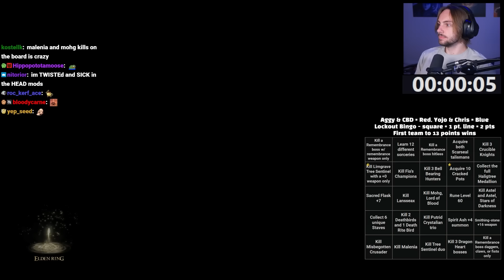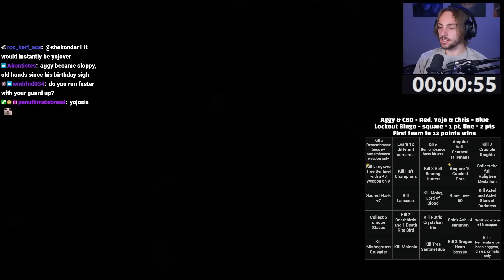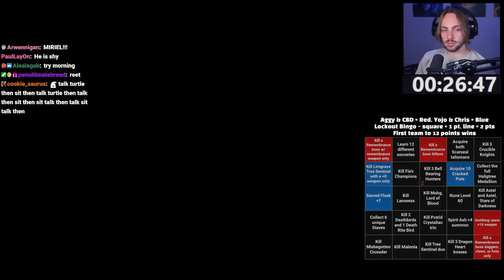Elden Ring 2v2 Lockout Bingo - Aggy & CBD vs. NPT & Yojosherino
Bingo Brawlers Season 3 format: 2v2 Lockout Bingo. Squares are worth 1 point and lines are worth 2 points; first team to 13 points wins. Weapons & starting classes are randomized. Standard smithing stone upgrade costs are reduced to 1 stone per level. Various graces around the map are unlocked upon receiving Torrent from Melina.